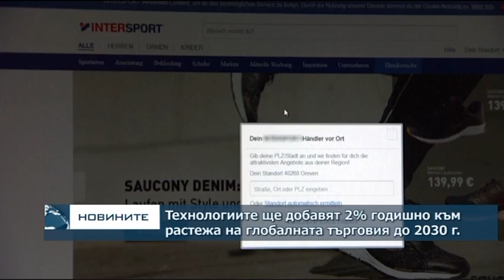Емисия новини – 08.00ч.05.10.2018